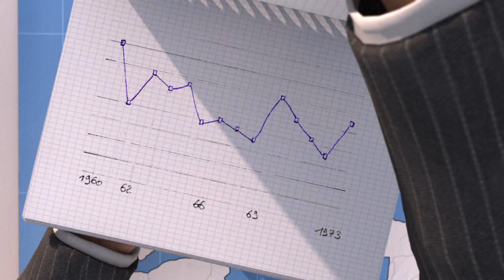Reino Unido y la Unión Europea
La primera ministra británica, Theresa May, se encaminaba el martes a sufrir otra dura derrota de su acuerdo de Brexit, renegociado hasta el último minuto con Bruselas, tras el llamado de sus principales detractores a votar contra él en el Parlamento. Videografía sobre las relaciones entre Reino Unido y la Unión Europea.